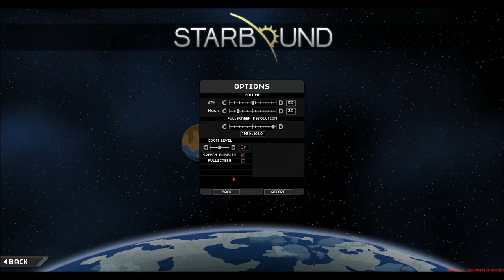Starbound lets play ep1 hello world and hello hottieeeeee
While I would like to tell you that this game is like this and that, I can not. For you see I never got around to playing games like terraria 1.2. I did play  A LOT of side scroll games and what not but nothing like this one before. So what does that mean well I am going to die not know anything and most likely will be a total dude looking at a VC shop in the mall for the first time, how exciting right? So let us go and learn what the stars have in store for us and well survive see on the ship.